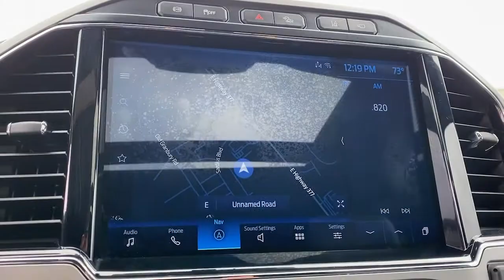2022 Ford F-250SD Granbury, Fort Worth, TX NEC01730F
EXT_COLOR] Used 2022 Ford F-250SD available in Granbury, Texas at Mike Brown Ford. Servicing the Fort Worth, TX area.

Shottenkirk Ford
4950 East Highway 377

Recent Arrival! Black 2022 Ford F-250SD Lariat 4WD 10-Speed Automatic Power Stroke 6.7L V8 DI 32V OHV Turbodiesel